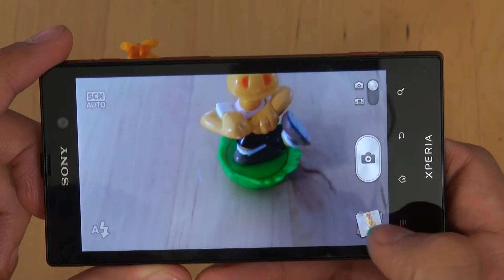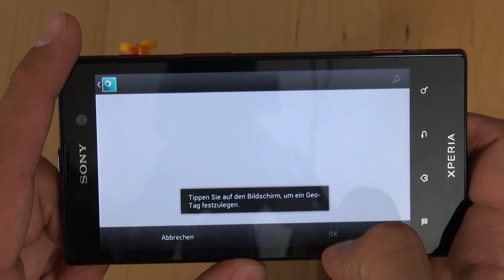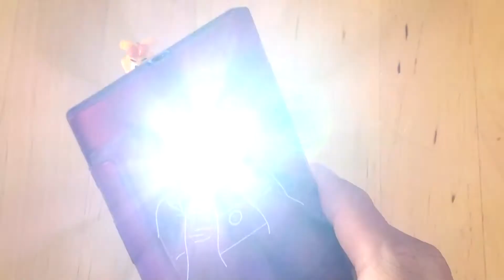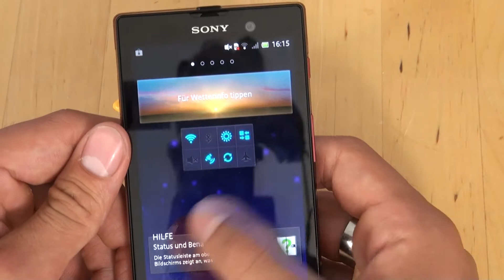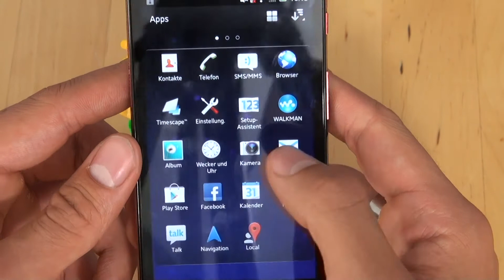Sony Xperia ion - Kamera - Teil 4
Sony Xperia ion

Die Redaktion von handy-mc.de testet die Kamera des Sony Xperia ion. Weitere Informationen zu diesem Handy sowie Meinungen, Erfahrungsberichte und Fotos findet ihr